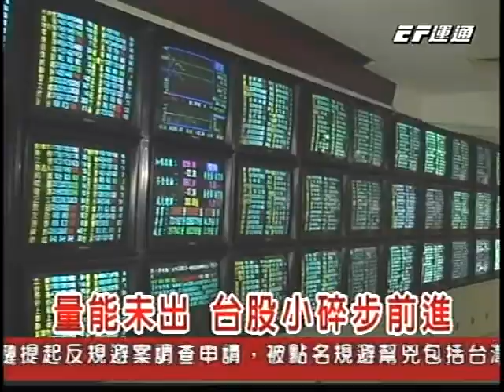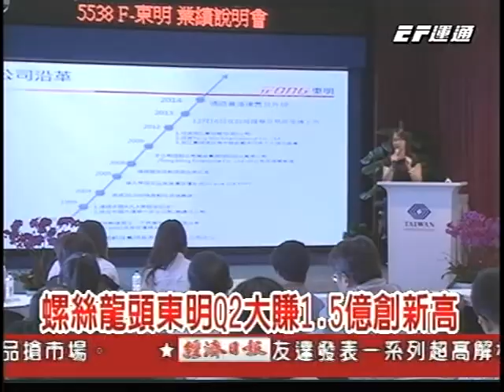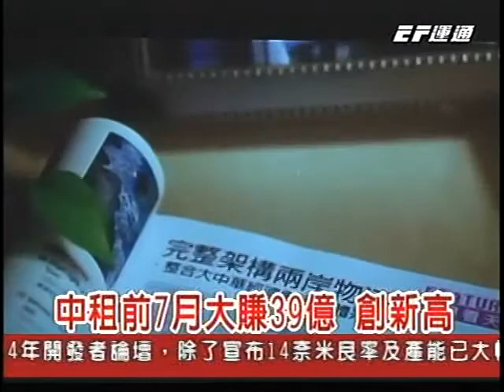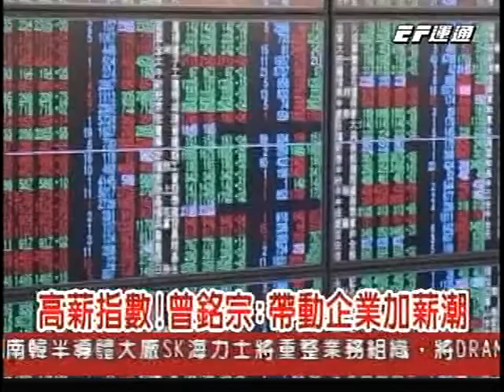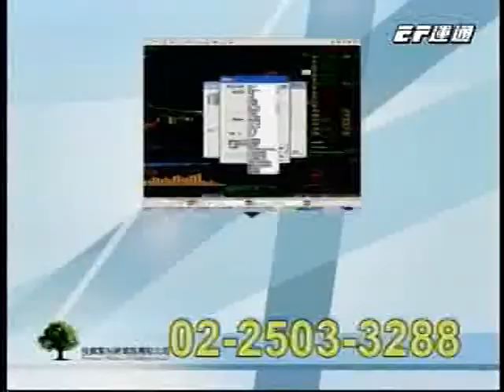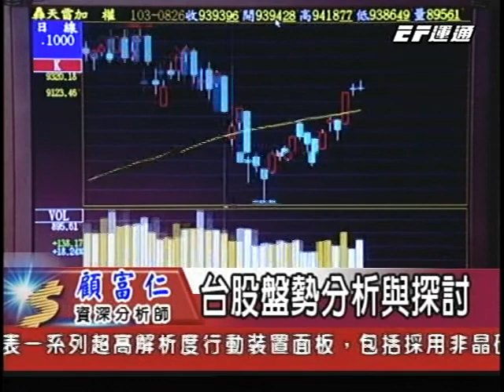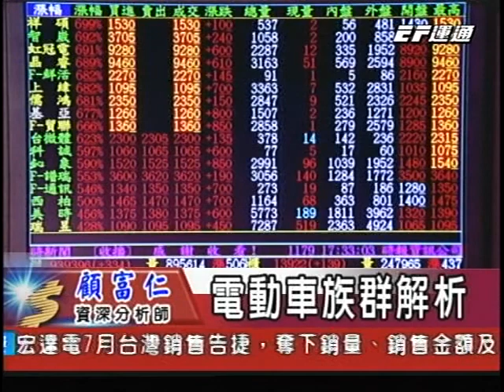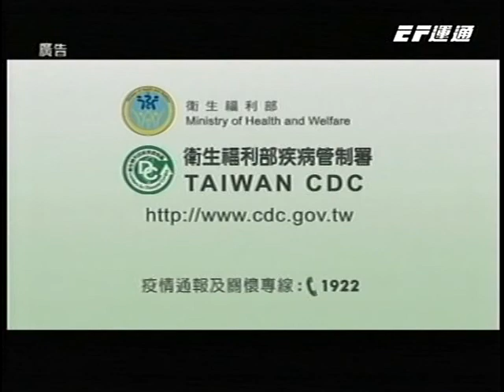20140826 2300 股市晚安報